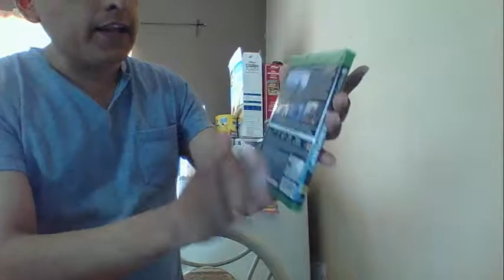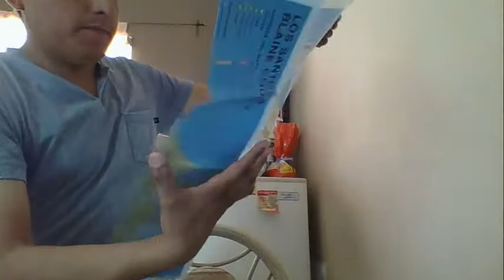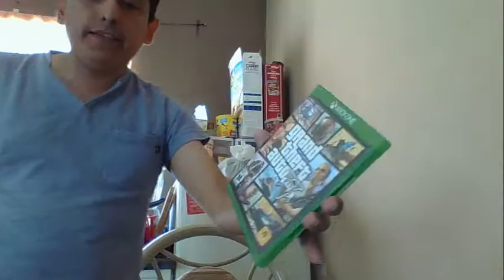Unboxing #1 Juego GTA V para Xbox One En Español Latino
Unboxing Juego GTA V para Xbox One En Español Latino.
La compra de un videojuego para Xbox One. Contenido del juego y uso.